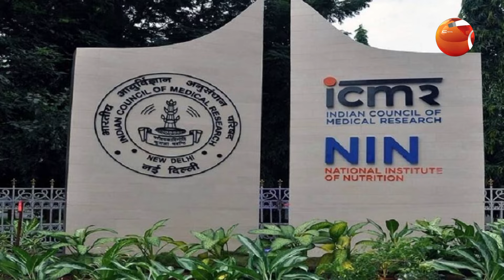রান্নায় যে ভুলগুলো বাড়িয়ে দেয় স্বাস্থ্যঝুঁকি | Helathy Lifestyle | Channel 24 Lifestyle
রান্নায় যে ভুলগুলো বাড়িয়ে দেয় স্বাস্থ্যঝুঁকি

»» Office Address:
Bangladesh.